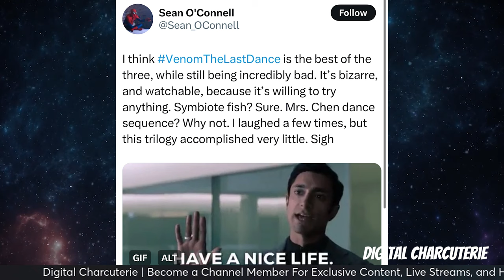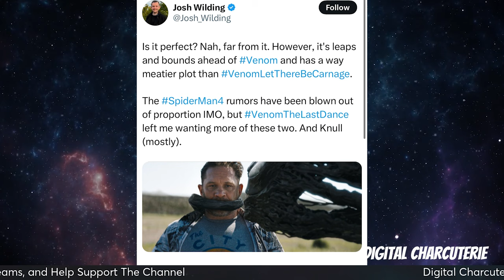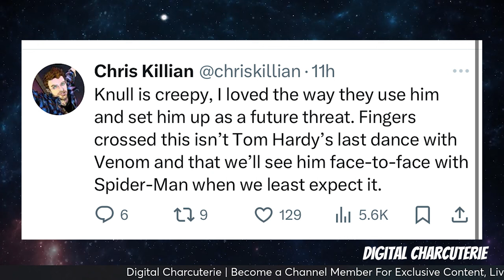Venom the Last Dance FIRST REACTIONS MOSTLY POSITIVE | BREAKDOWN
First reactions to Venom: The Last Dance are in, and the reviews are mixed! While Tom Hardy shines as Eddie Brock and Venom, critics are divided on the film’s uneven tone and formulaic plot. Packed with high-octane CGI action, the movie delivers on spectacle but struggles with depth. Will fans embrace this final chapter or will the story leave them wanting more? Watch this commentary as we break down the pros, cons, and where Venom: The Last Dance stands in the franchise